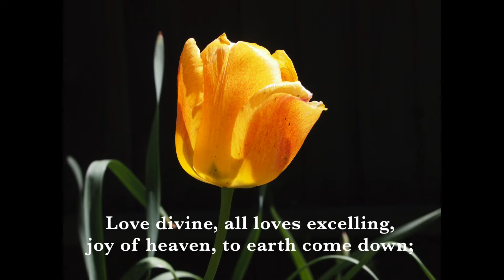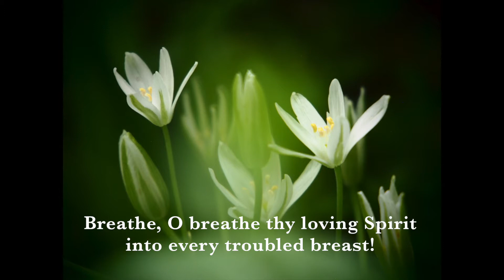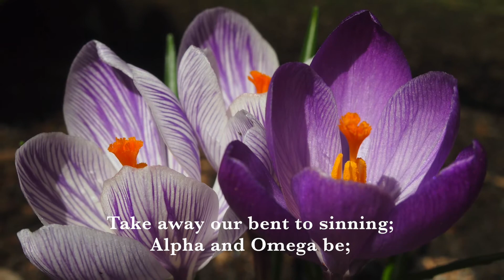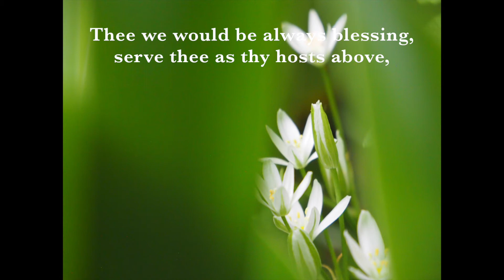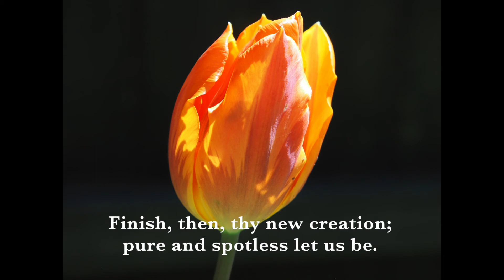Love Divine, All Loves Excelling, (HYFRYDOL & BEECHER) with Section Leader Quartet and Organ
Love Divine, All Loves Excelling, words by Charles Wesley
Verses 1 & 2 sung to HYFRYDOL (UMH 196)
Verses 3 & 4 sung to BEECHER (UMH 384)
Karen R. Nussbaum, soprano
Brenna Boncosky, alto
Erik Nussbaum, tenor
Bob Trautvetter, bass
Dr. Phillip Kloeckner, Chicago Temple Organist